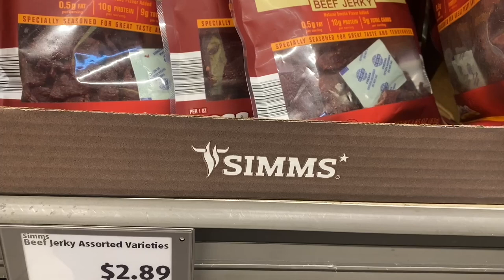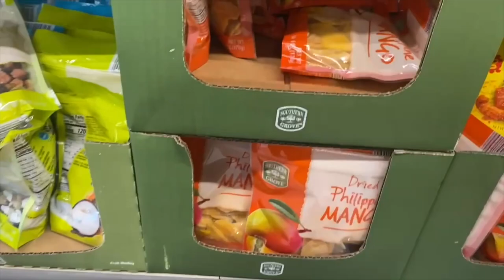i finally go Aldi's & NO MANGOS???